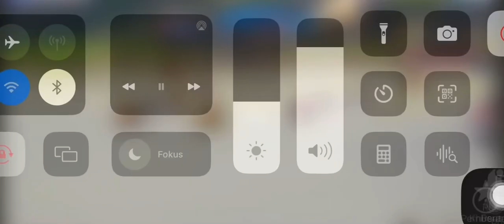Langkah siluman Buayo Danou vs kahulu jantan danau kompe 🔥